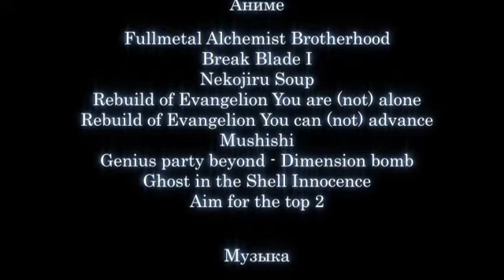AMV - Dream of Αlchеmіst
Editor - Anime_Hunterka [1 Place at AMV Con 2010 Summer]